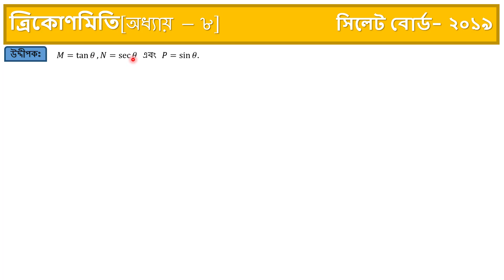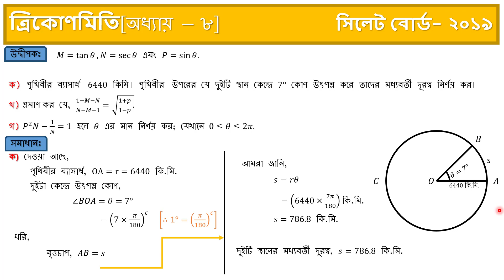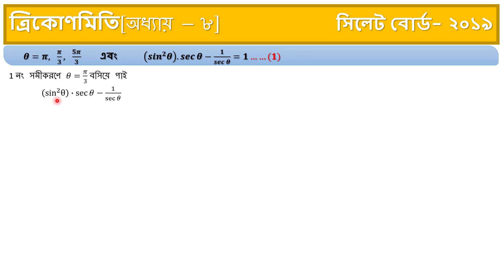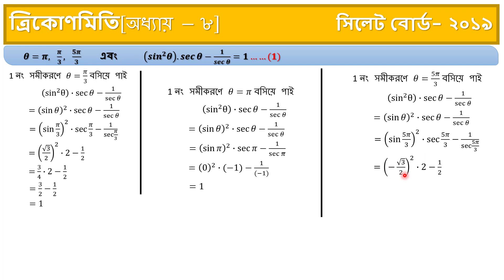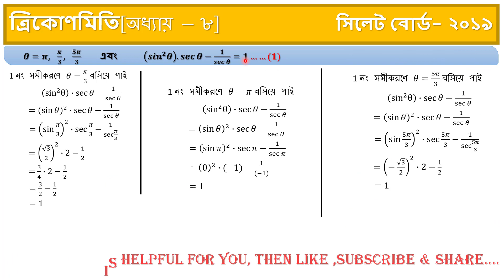SSC Board Question Solution Sylhet Board 2019 //Higher Math Chapter - 8 (ত্রিকোণমিতি)//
In this vedio I discussed about SSC Board Question Solution Sylhet Board 2019 //Higher Math Chapter - 8 (ত্রিকোণমিতি)//... Stay tuned with my channel and get all SSC Board Question Solution of 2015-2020 gradually.

Intro: (0:00)
Video Introduction: (0:10)
(ক) নং এর উত্তর: (1:13)
(খ) নং এর উত্তর: (3:07)
(গ) নং এর উত্তর: (6:38)
Outro: (13:12)